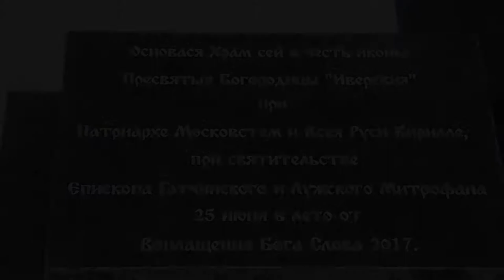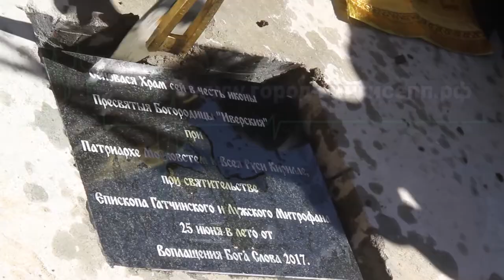В п.Кингисеппский церемония установки закладного камня в основание будущего храма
В п.Кингисеппский прошла торжественная церемония установки закладного камня в основание будущего храма